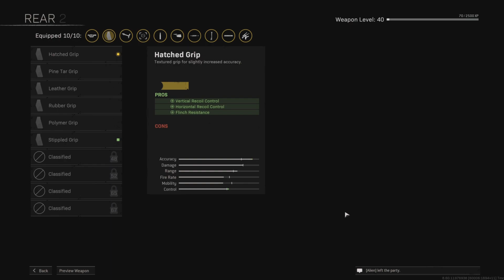Film - 2nd Aug Plunder 2